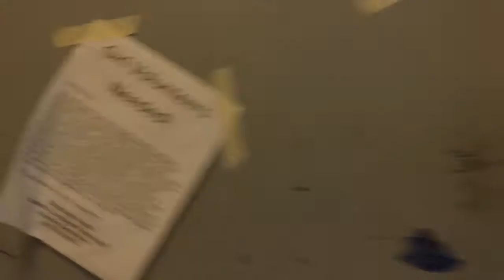GRWM + HIGH SCHOOL VLOGS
*We Do This Shit EVERY DAY!!